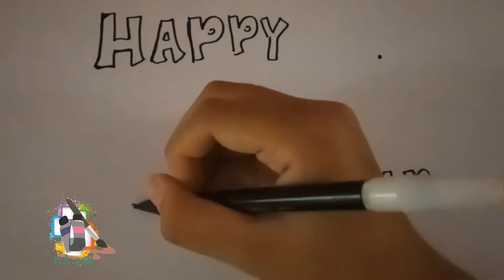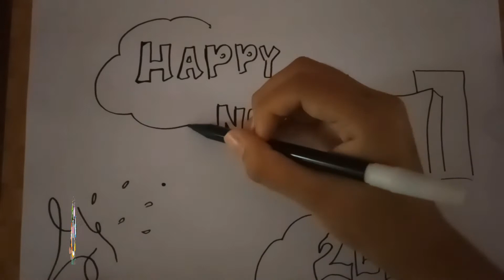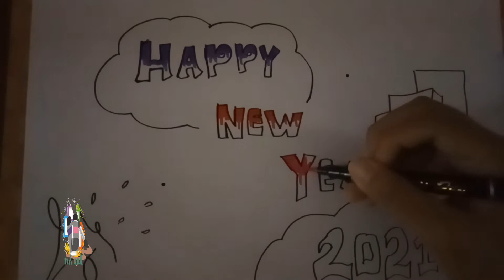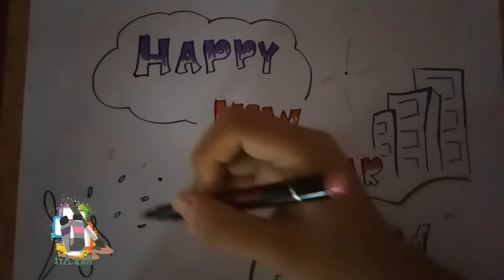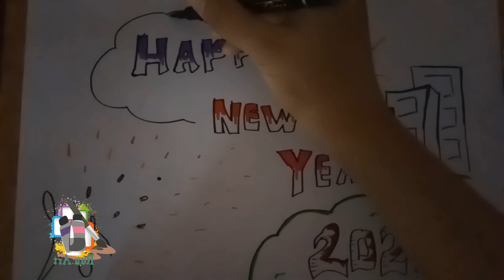tutorial menggambar karakter dengan mudah dan menyenangkan How to draw teks Happy new year 2021, #25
video ini berisi tentang cara atau tutorial membuat karakter atau animasi atau gambar yang mudah untuk di praktekkan dan ditiru oleh teman-teman sekalian:)
see you..